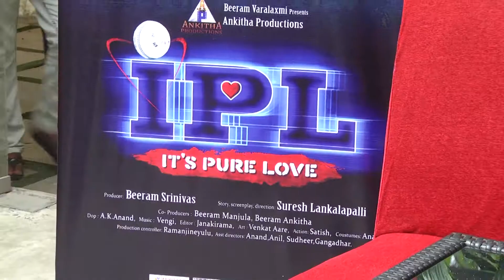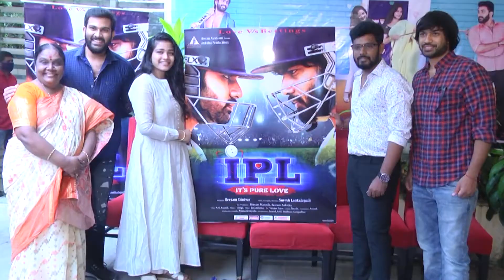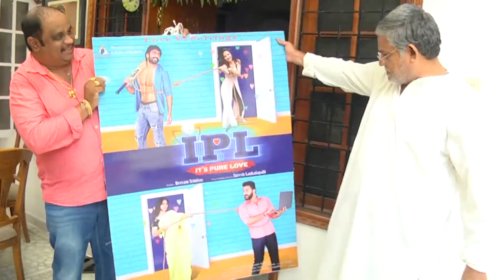IPL MOVIE TEASER LAUNCH | Tanikella Bharani Opening Movie Poster | Racha Ravi | FilmyDuniya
IPL MOVIE TEASER LAUNCH | Tanikella Bharani Opening Movie Poster | RachaRavi

Welcome to the family of Filmy Duniya ❤️

► The Content on our channel will primarily consist of :
      ● Movie Review
      ● tollywood Movies Explained in telugu
      ● Hollywood Movies Explained In telugu
      ● Movie Trailer Reviews

  " DIMAG SE FILMY, DIL SE INDIAN "

➤ New Movie Review Videos.
➤ Movie Stories Explained Videos.

Also please follow us on other digital platforms by clicking on the buttons below-